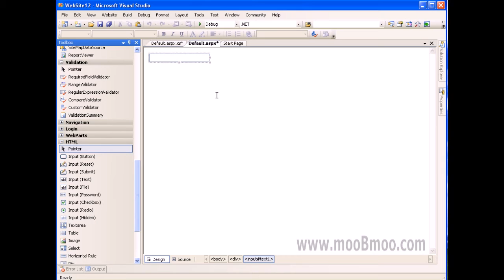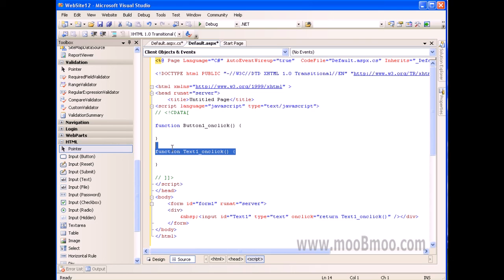mooBmoo com ASP Net P048